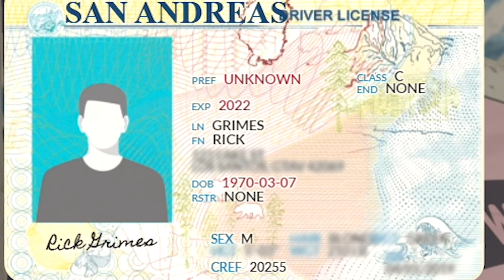PLAYING GTA AS RICK GRIMES